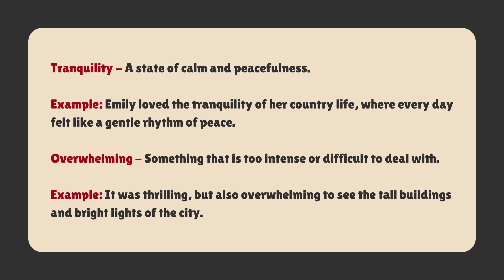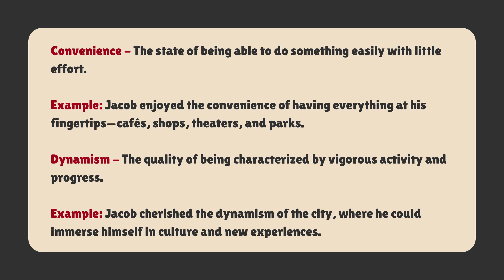Learn English Through Story | Country Life vs. City Life: A Tale of Two Worlds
Hello and welcome! At our channel, we're dedicated to helping you master the English language with ease and confidence. Whether you're a beginner or looking to refine your skills, this channel is your go-to resource for all things English.

🌟 What to Expect:

Grammar Lessons: Clear and simple explanations of English grammar rules to help you build a solid foundation.
Vocabulary Building: Learn new words and phrases to expand your vocabulary and improve your communication.
Pronunciation Tips: Perfect your accent and pronunciation with our easy-to-follow guides.
Listening and Speaking: Engage in practical exercises to enhance your listening and speaking skills.
Real-Life Conversations: Watch and learn from real-life conversations to understand how English is used in daily interactions.

In today's English lesson, we will be learning some new words from the story.

Listen to each story, learn new words, and get better at English!